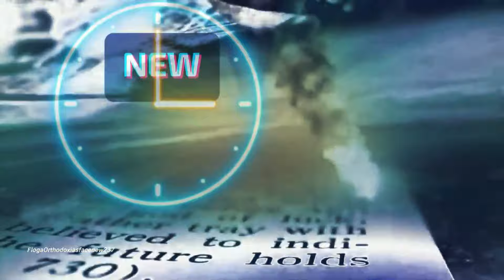ΕΚΤΑΚΤΟ !!! | ΚΑΘΕ ΜΑΤΙ ΘΑ ΤΟ ΔΕΙ !!! Δυο παράξενα θαύματα έρχονται - Μοναχός της Ερήμου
Αυτή είναι μια πρωτότυπη αφήγηση που ηχογραφήθηκε ειδικά για αυτό το βίντεο στο στούντιο FlogaOrthodoxiasfacenew237